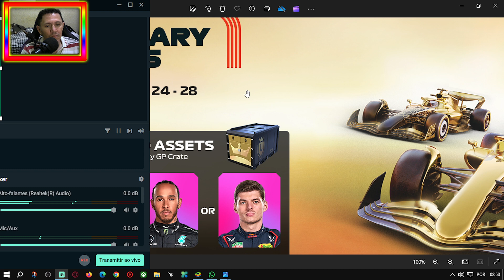F1 CLASH 24 | NOTÍCIAS GP PILOTOS LENDÁRIOS 24 A 28 DE ABRIL !